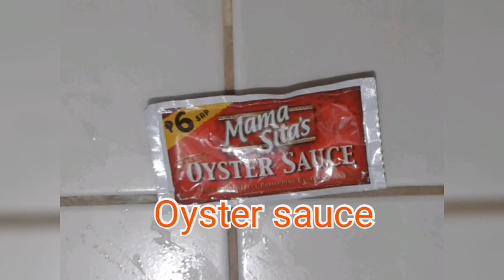Spicy Crabsticks in Oyster Sauce | MASARAP NA ULAM | EASY TO MAKE